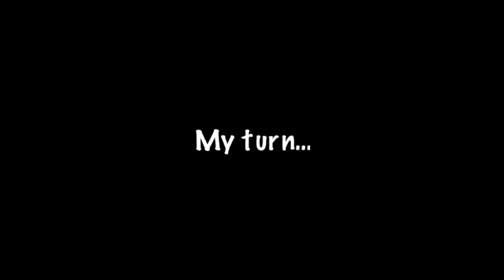Valentine’s Day Shenanigans